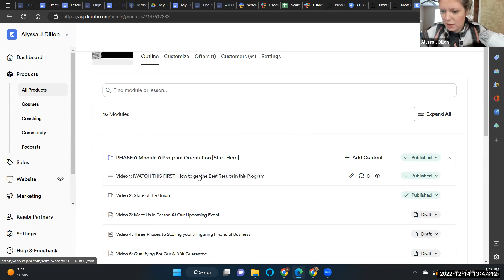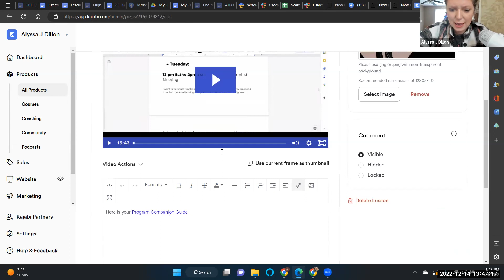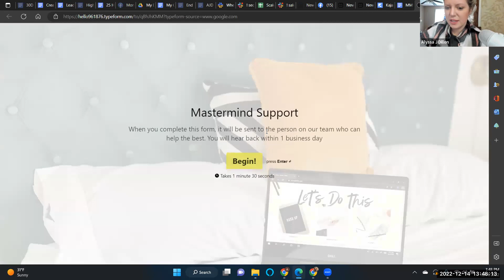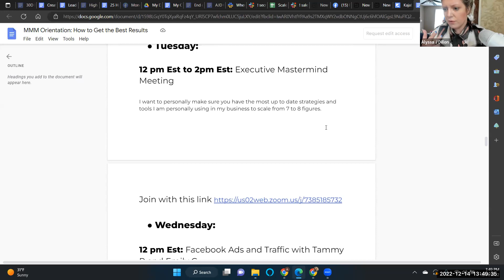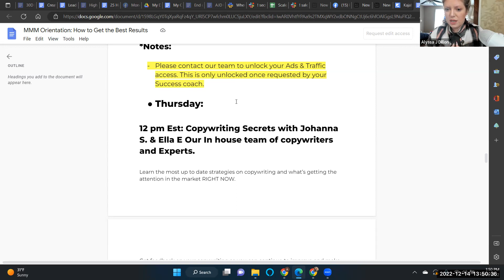What it REALLY takes to Scale and why MOST people are not even discussing this